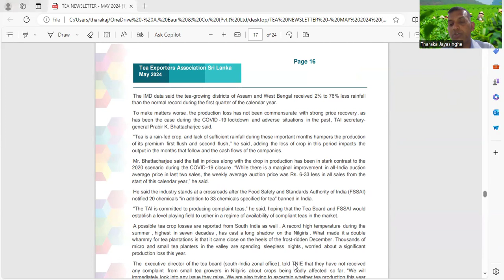Tea Production of North India Dropped | Assam Tea Production have dropped by 50% \indiantea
This video is talk about why India tea production dropped by 50% in last three months. due bad weather tea production have dropped.

this video is talk about why tea production gone down